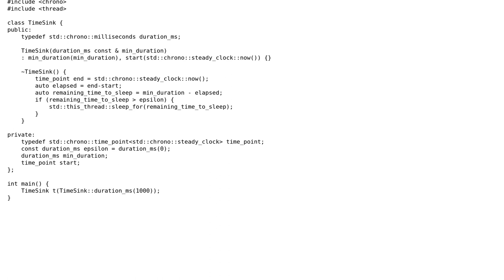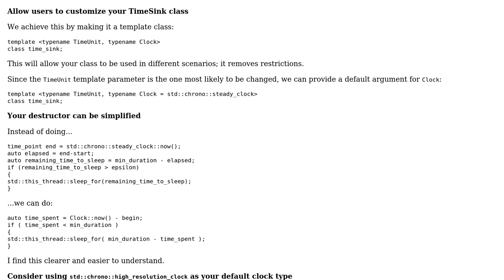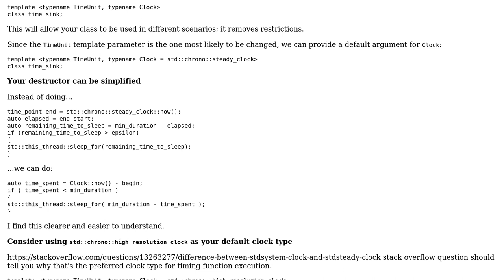Code Review: Scoped time sink implementation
With thanks & praise to God, and with thanks to the many people who have made this project possible! | Content (except music & images) licensed under CC BY-SA | Music | Images & others | With thanks to user user2296177 user moooeeeep user Mathieu Guindon and the Stack Exchange Network Trademarks are property of their respective owners. You are responsible for your own actions.